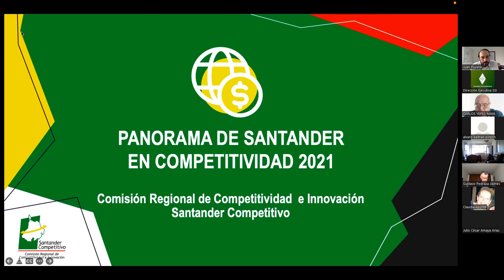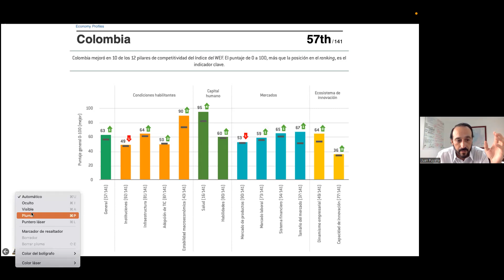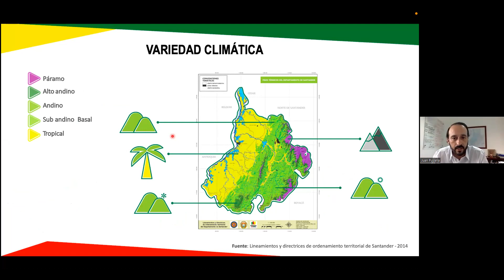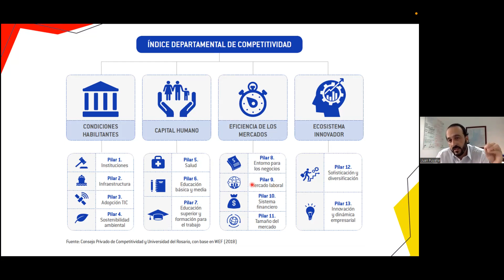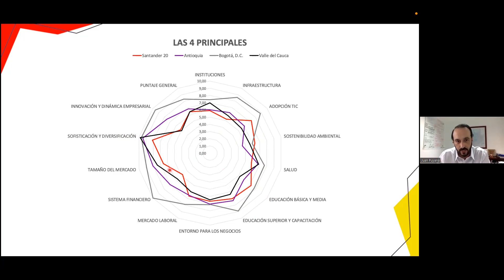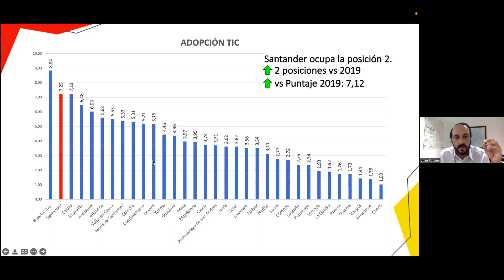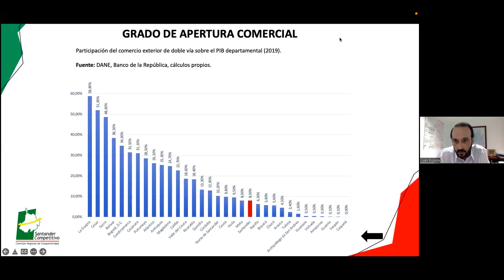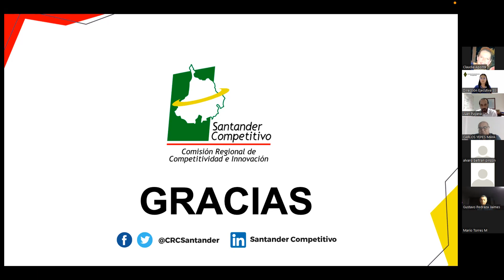CaféconIngenieros SSI "​PANORAMA DE SANTANDER EN COMPETITIVIDAD"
Expositor:
Ing. Juan Hernando Puyana Valdivieso
Ingeniero Industrial con maestría en Administración de Empresas y magíster en Responsabilidad Social y Sostenibilidad. Cuenta con experiencia laboral en el sector gremial como Gerente de la ANDI Santanderes y actualmente es el Director de la Comisión Regional de Competitividad e Innovación de Santander

Fecha evento: Marzo 30 de 2022